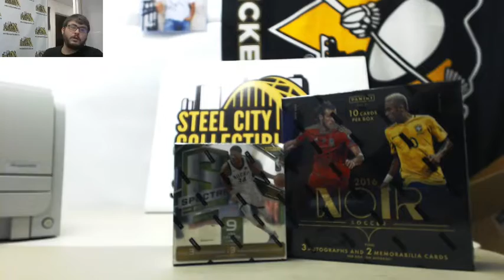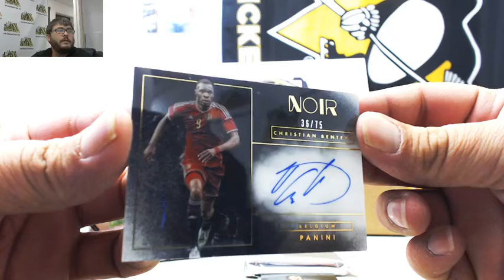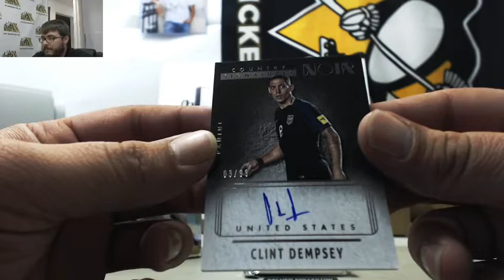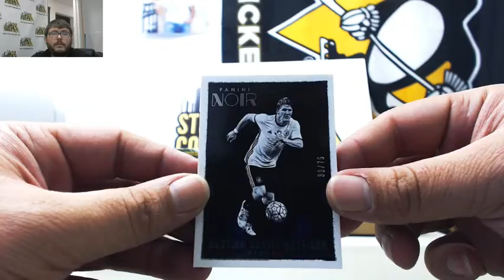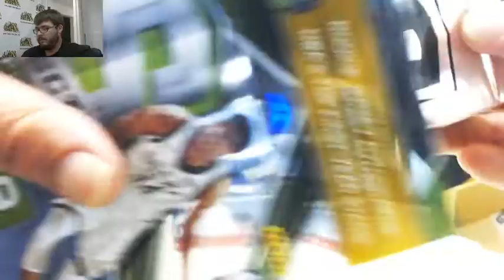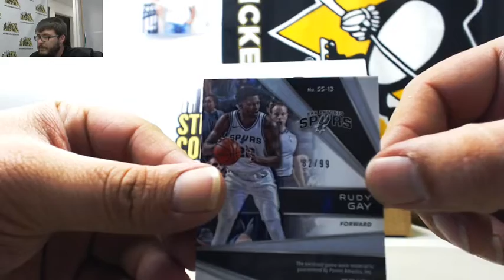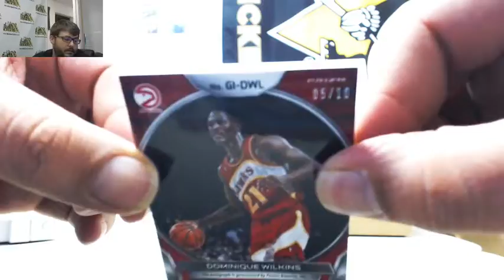2018 Panini Spectra Basketball Hobby 16-17 Noir Soccer Hobby Live Break -James x1